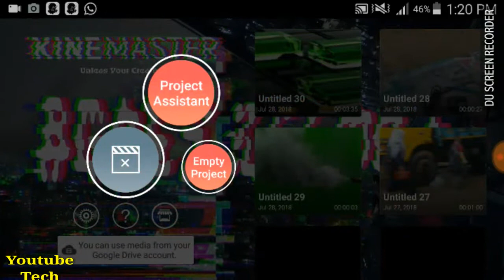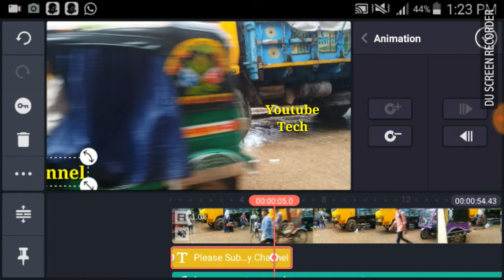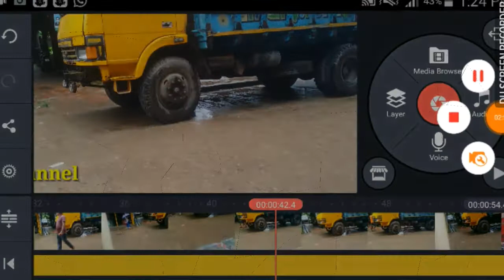ভিডিওভ মধ্যে কিভাবে scoriling text বসাবেন... HOw to scrolling text on viedeos. kinemaster tutoriul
ভিডিওভ মধ্যে কিভাবে scoriling text বসাবেন... HOw to scrolling text on viedeos kinemaster tutorioul .
নিউজ করার সময় যে লেখা গুলো দেখতে পান তা আপনি কাইনমাষ্টার দিয়ে খুব সহজে করে নিতে পারেন ,
আমাদের ভিডিওটি যদি ভালো লাগে অবশ্যই সাবস্কাইব করে আমাদের সাথে থাকবেন ।